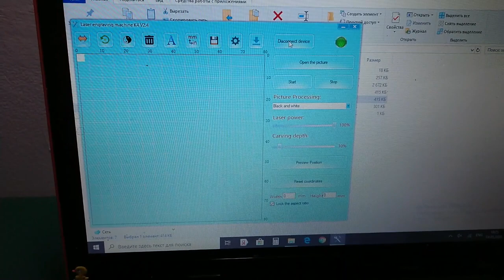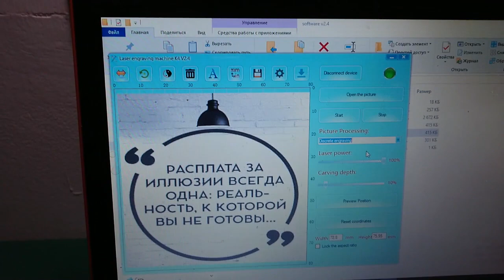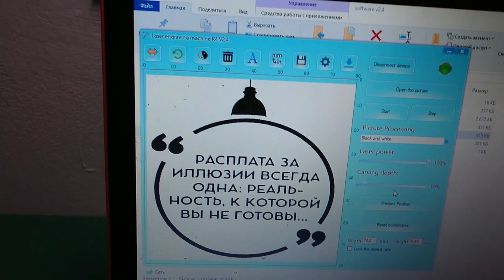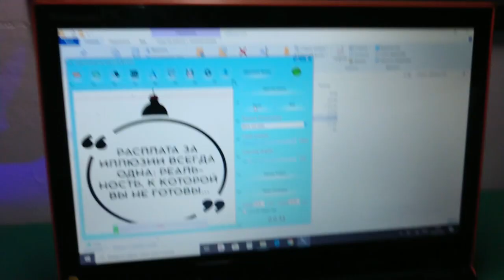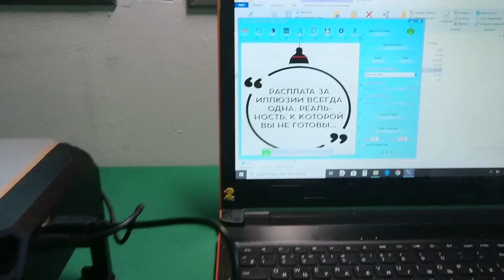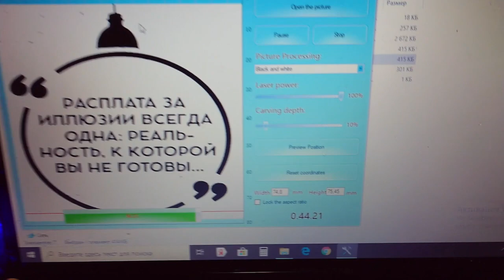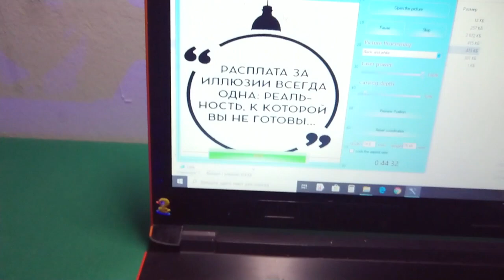[LifeHack-10] Обзор бюджетного лазера для выжигания (делаем красивые прототипы?)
Купил недорогой лазерный гравер. С идеей делать приятные глазу и на ощупь компоненты для прототипов настольных игр. Да и вообще, давно хотел познакомиться с технологией. Делюсь впечатлениями от устройства.